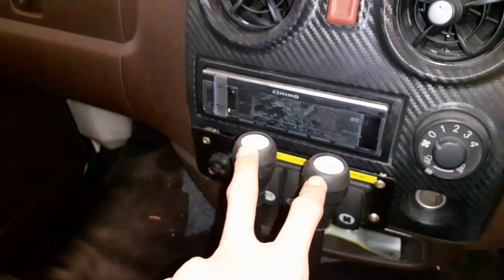TRANSPORTASI UNTUK DAERAH PEDALAMAN BISA JADI CAMPERVAN MODIFIKASI 4x4 DOUBLE GARDAN TRUK DAN BUS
Transporatsi untuk pertambangan dan daerah pedalaman dengan jenis kendaraan yang sering disebut dengan menhol bisa juga jadi kendaraan campervan
Dengan merk kendaraan hino dutro
Kendaraan ini sering digunakan didaerah sulawesi dan papua